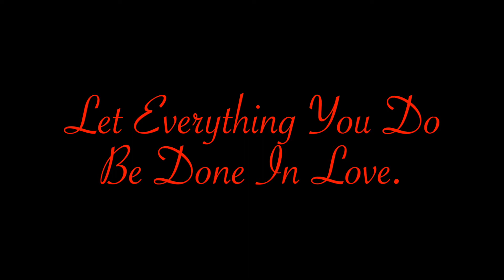PBGEN JIMILI MACARAEG receives Kalabasa Donation of PNP OLC & Soroptimist International